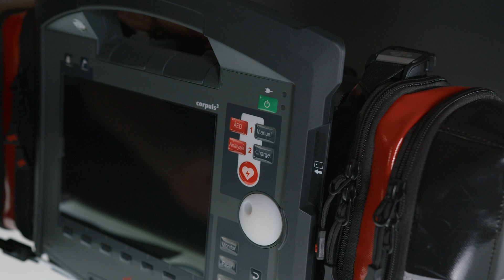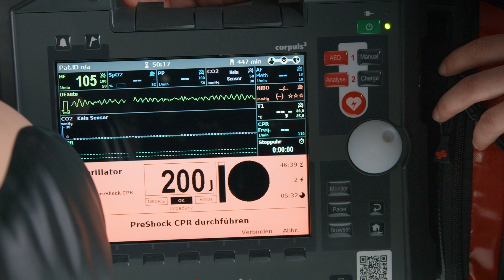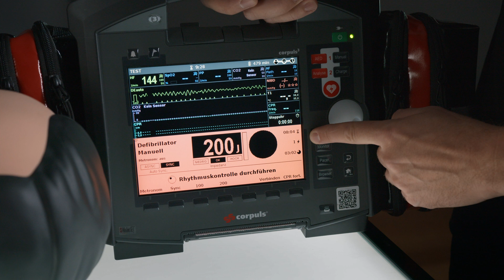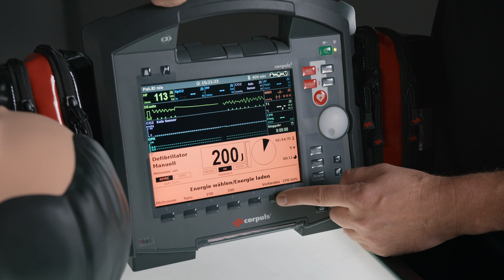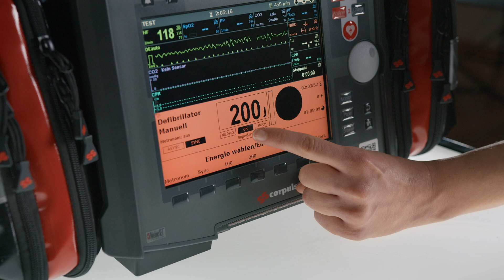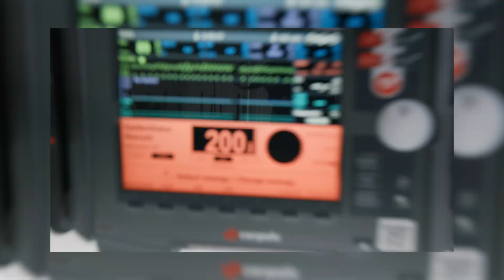Tutorials by corpuls | How to use corpuls3: Defibrillation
Mit dem corpuls3/corpuls3Touch könnt ihr sowohl im AED-Modus als auch im manuellen Modus defibrillieren. Verena und Ben zeigen euch in diesem Video, wie ihr in beiden Modi vorgeht und welche Möglichkeiten ihr habt. Außerdem zeigen sie euch einige praktische Features und geben euch wichtige Tipps und Hinweise zur Defibrillation mit auf den Weg.